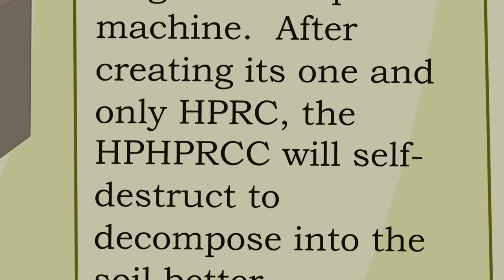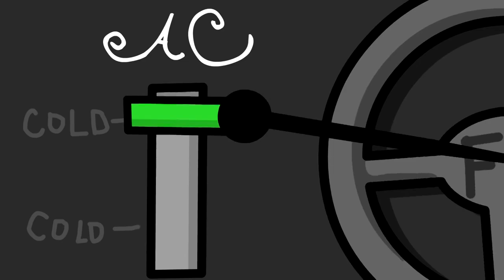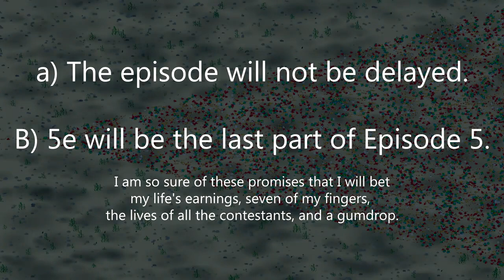Days of Beefydie sode 2024 Day 34